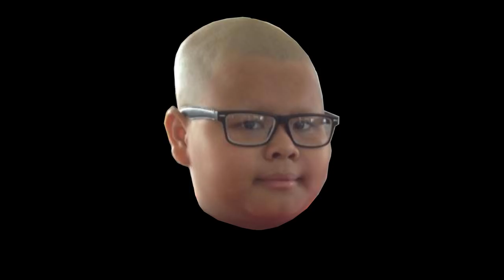ไซตามะ ปะทะ ปีศาจจากนรกสุดโกงในมายคราฟ!! ชนะแทบไม่ได้เลย.. - Minecraft One Punch Man